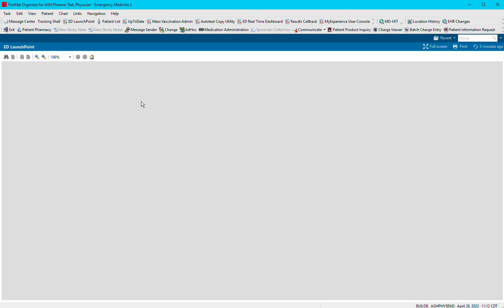TEC Cerner Part 1 -- Starting LaunchPoint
When you first log into the system, you are presented with the Message Center. You can then get to the tracking board by clicking on the "ED LaunchPoint" button in the menu ribbon bar.